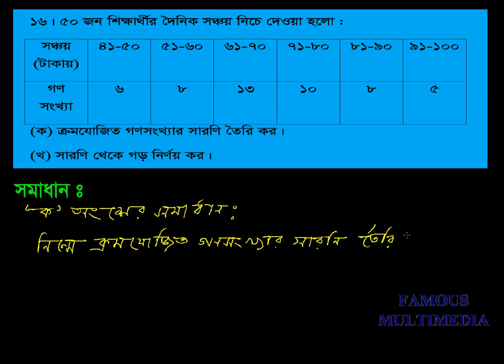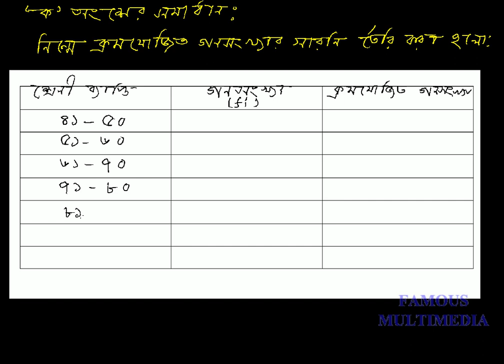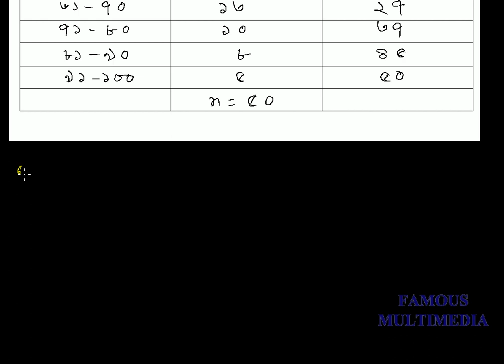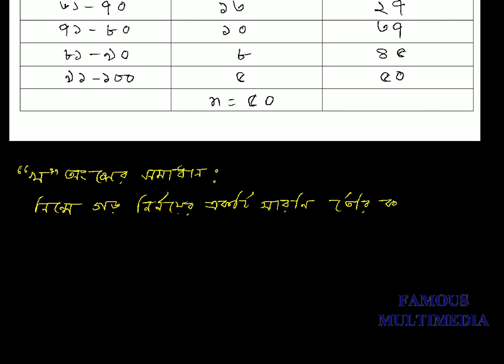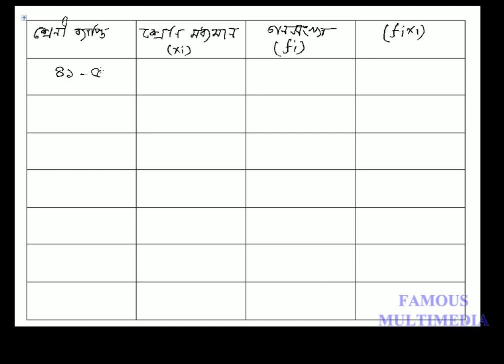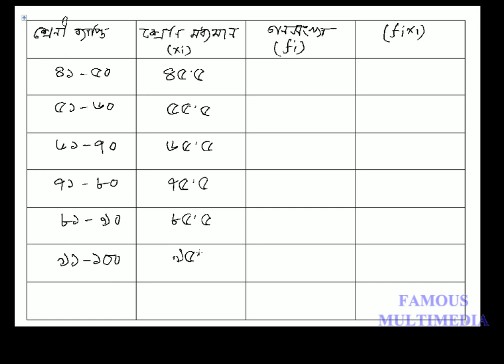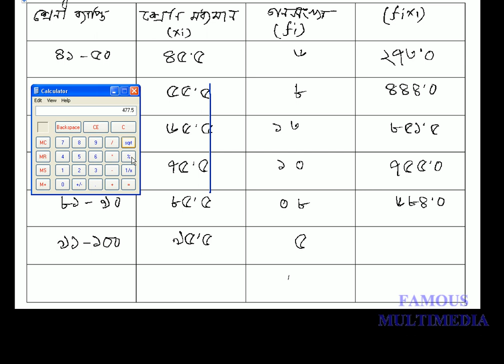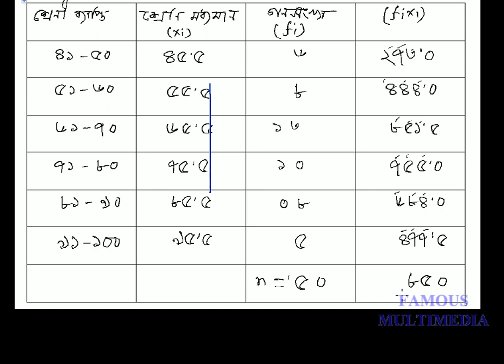Class_VIII_Math_Chapter_11_Math_16